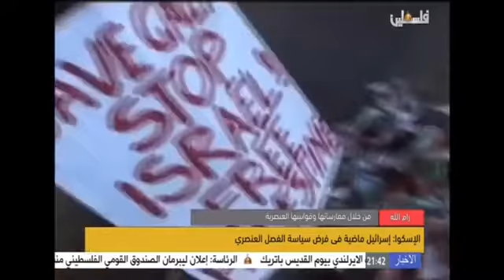نشرة أخبار التاسعة من تلفزيون فلسطين - 16/3/2017